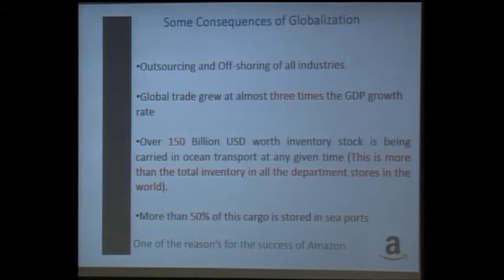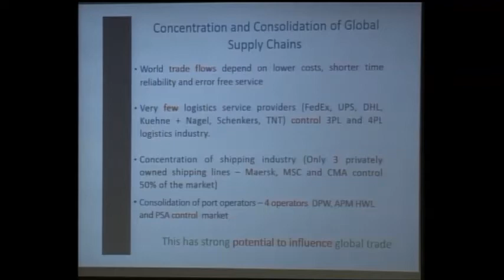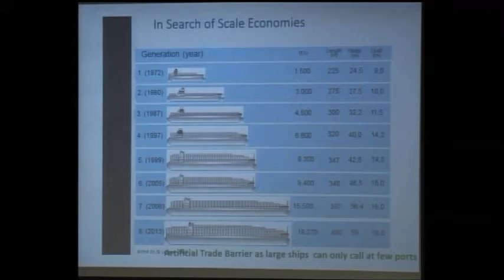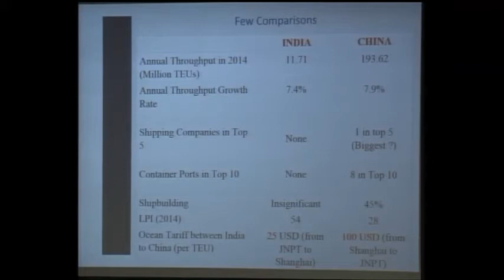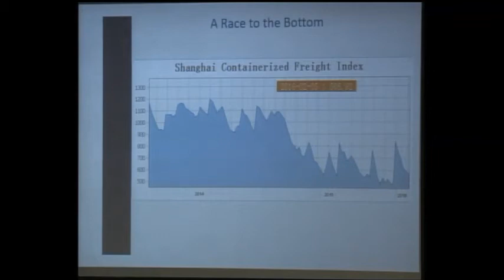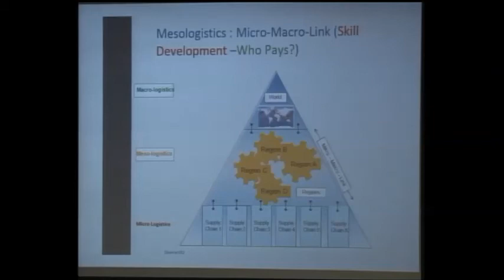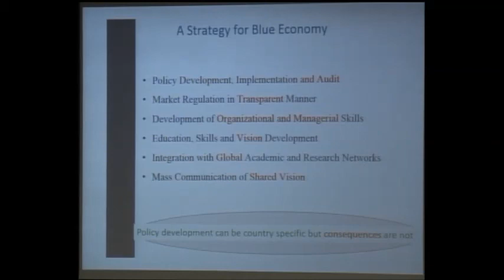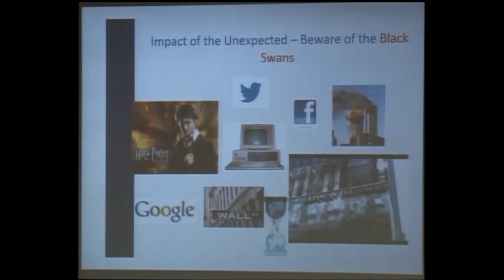Dr Girish Gujar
Delhi Dialogue VIII: ASEAN-India Relations: A New Paradigm

Academic Session : February 19, 2016

Delhi Dialogue is an annual Track 1.5 forum for discussing politico-security, economic and socio-cultural issues between ASEAN and India. Since 2009 when the conference was first held, Delhi Dialogue has emerged as an important forum at which political leaders, policy makers, researchers, academicians, business leaders and media persons converge for brainstorming on a range of issues pertaining to ASEAN-India relations.